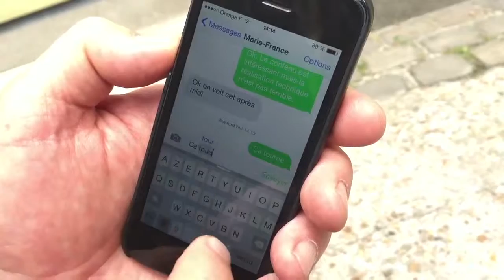MOOC Gobelins S1montage